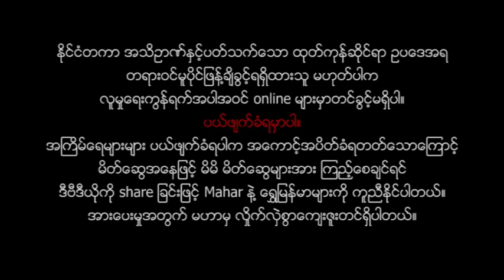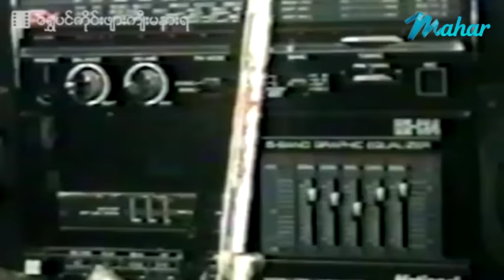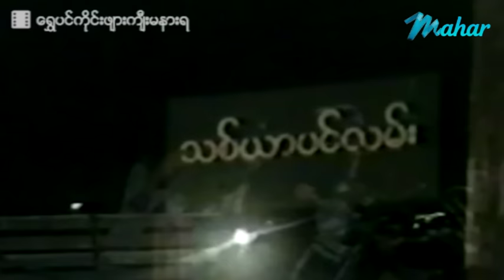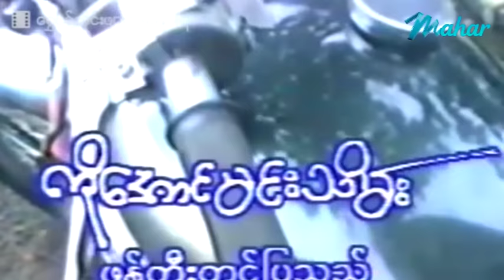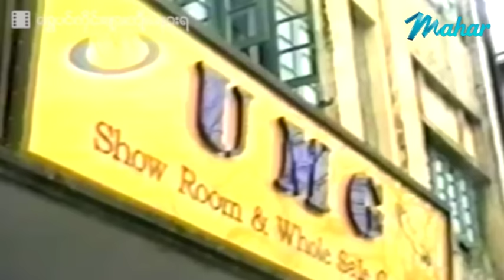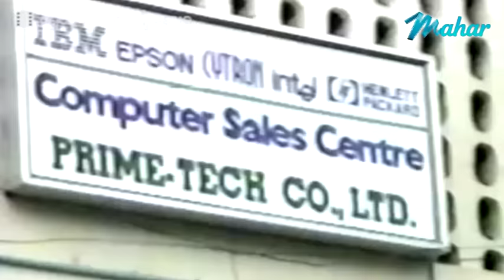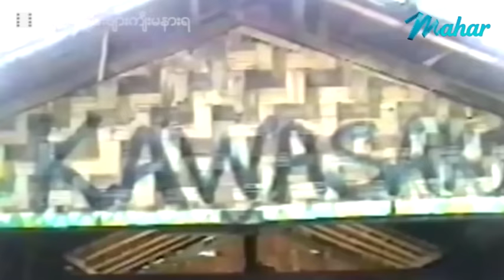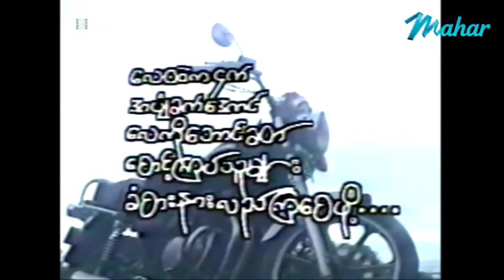ျမန္မာဇာတ္ကား- ေ႐ႊပင္ကိုင္းဖ်ား က်ီးမနား- ေဒြး၊ ထက္ထက္မိုးဦး